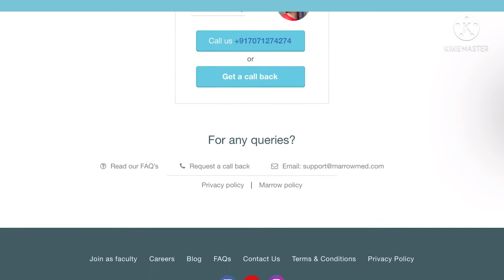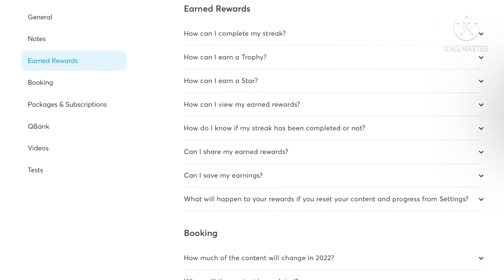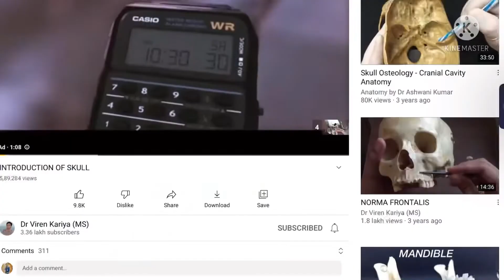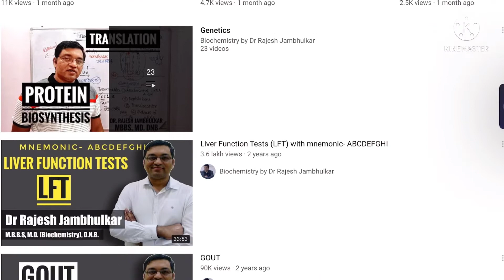Resources to study in MBBS 1st year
Hello everyone,  Hope this video help you in your mbbs study.

Timeline:
About marrow and PrepLadder : 1:01
About free resources 4:05

[Best paid platform for mbbs] : Marrow and PrepLadder

For PrepLadder, use referal code : KSHT78RQ
to get discount of (5%).

[ Best free Yt channel] : 1.Ninja Nerd
  2.Dr.Rajesh Jambulkar sir
3.Dr Najeeb sir
4.Dr Viren kariya sir

About me : My self Kshitij, 1st yrs MBBS student at GMC CHANDRAPUR . And I love to make vlogs and Informative videos hope you all also like them 😊.